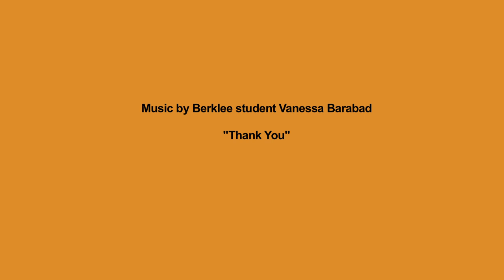Visiting Artist: Tommy Torres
Tommy Torres is an award-winning producer, singer and songwriter from Puerto Rico. During his visit to our campus this year, he selected a song titled "Thank You" by a graduate student from the Master in Global Entertainment and Music Business program, Vanessa Barabad to work on. Tommy, being a Berklee alumnus himself, talks about life after graduation to our students. Check out his and the students' experiences here.